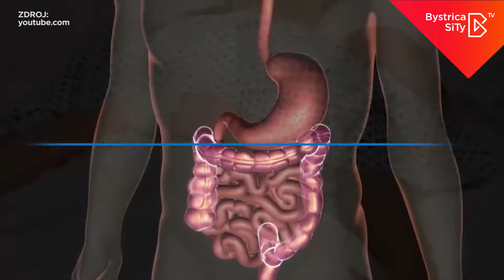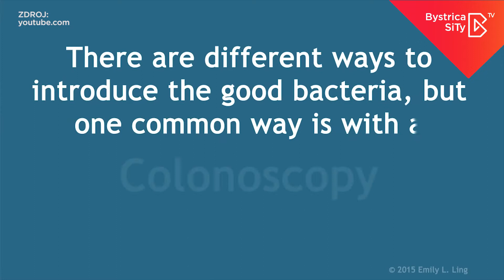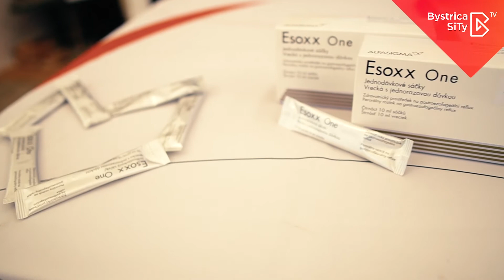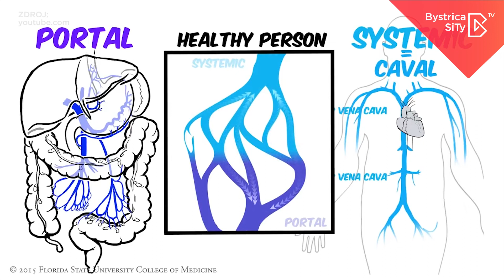Hepatologický kongres v BS